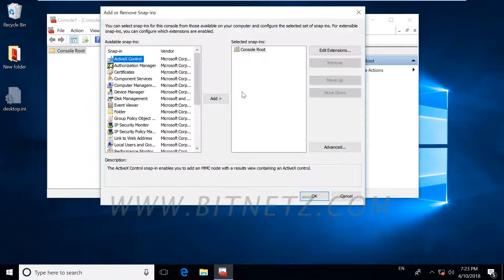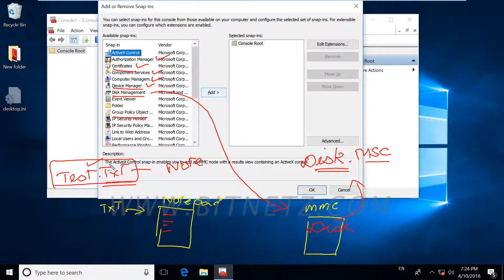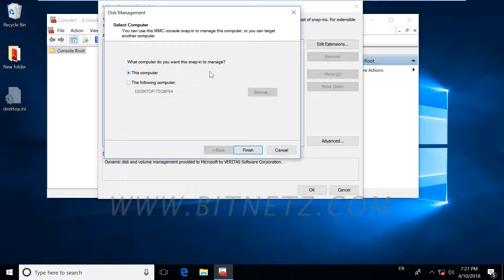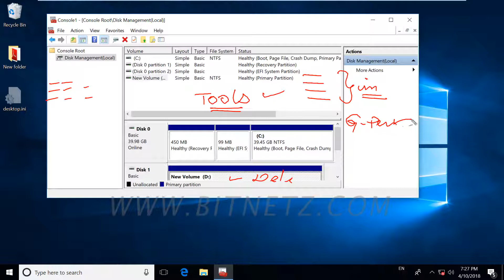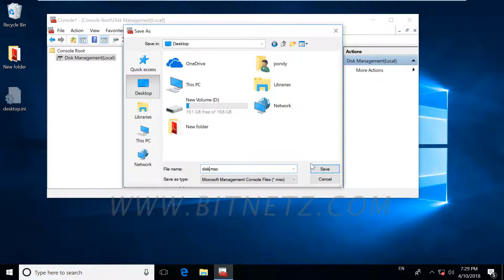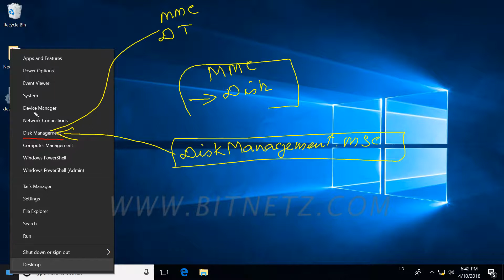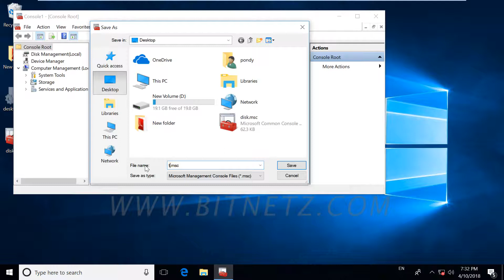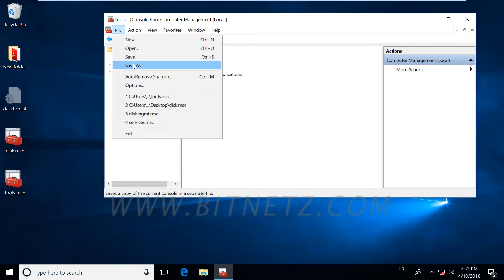035 Windows 10 MMC - Tamil